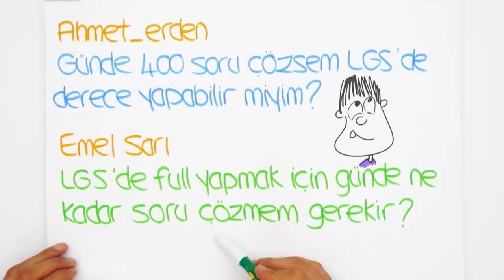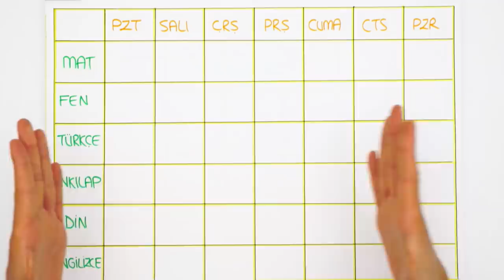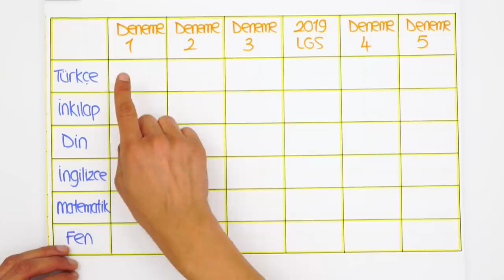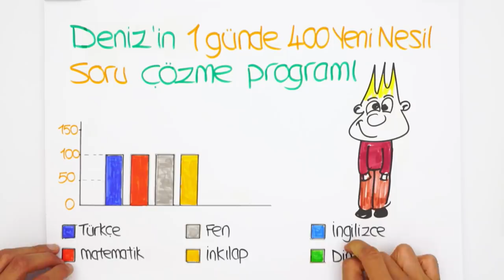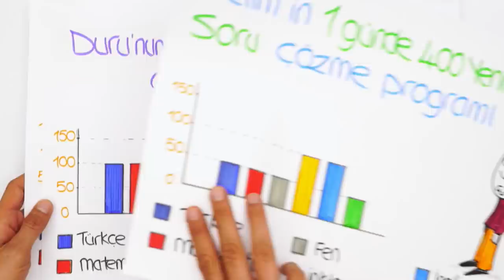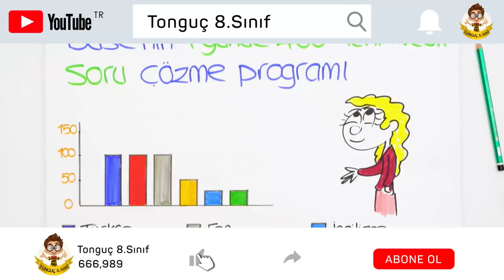Günde 400 Soru ile LGS'de Derece Yapabilir miyim?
Günde 400 soru çözerek LGS'de tam puan yapmak mümkün mü? Konu ve ders dağılımı nasıl olmalı? Nasıl bir çalışma programı yapmalı? Hepsi ve daha fazlası için bu videoyu sakın kaçırma!